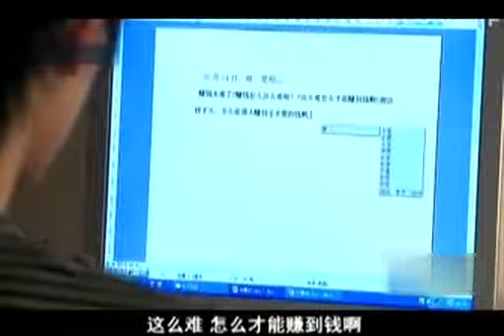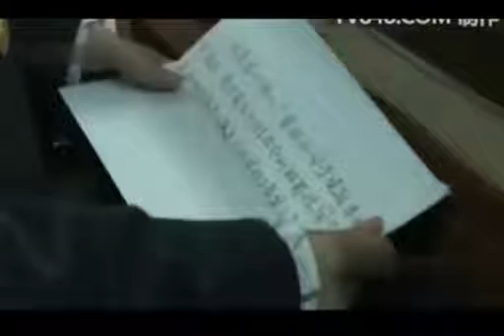《男生日記》EP16 楊紫青春偶像劇大作——校園/喜劇/青春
該劇講述了初三男生吳緬（馬可飾）與他心愛的籃球、父母、同學間的感人故事。為了在校籃球賽上戰勝老對手三班，吳緬帶領班裏的一群男生組建起“Deer”籃球隊，球隊的內部衝突與衝突層出不窮。面對重重困難，吳緬和他的隊友們歷經考驗，終以真誠與努力獲得老師、同學和家長們的理解與支持。他也在事實面前意識到對老媽男友的誤解，誠懇地接納了他，並且三人一起支持事業遭挫的老爸。在親情與友情的支持下，“Deer”球隊獲取了最後的勝利，兩班男生也由原來的對手變成親密的戰友……